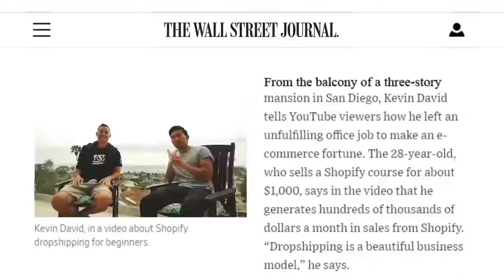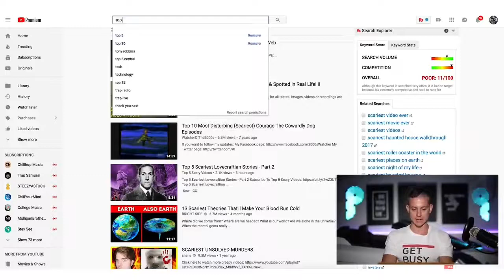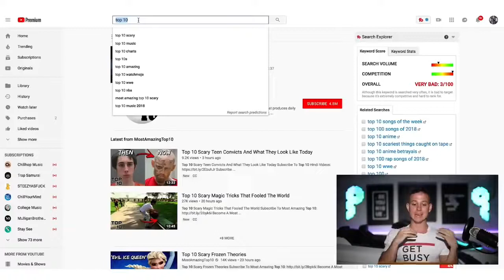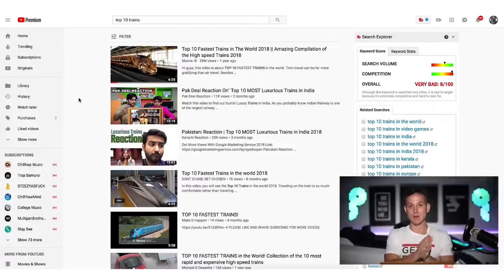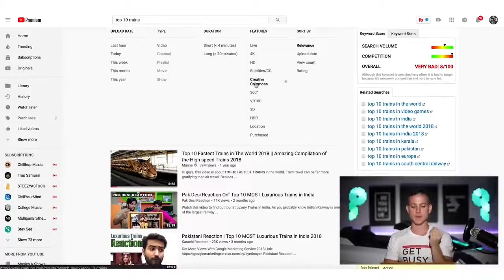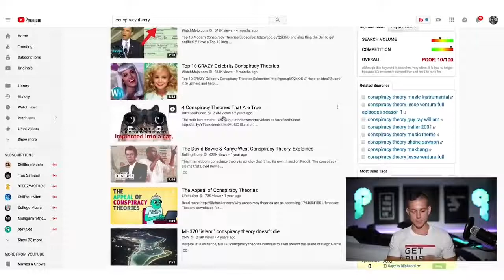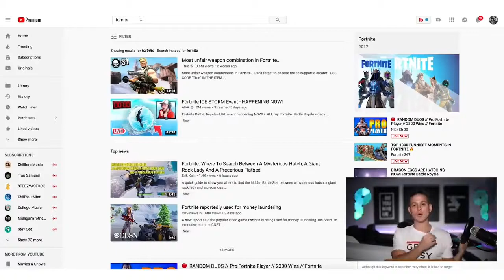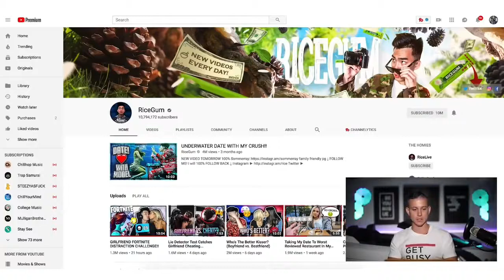Top trending videos !!